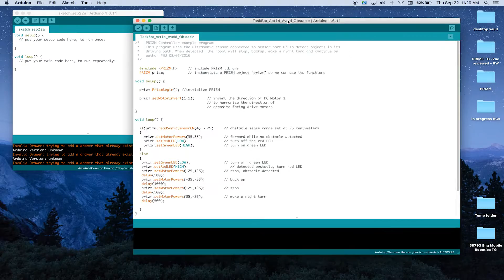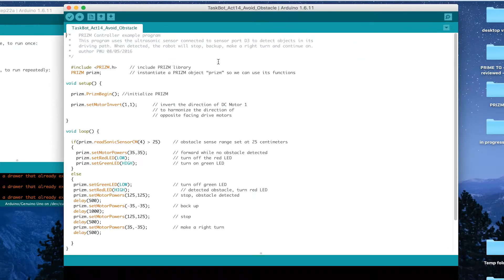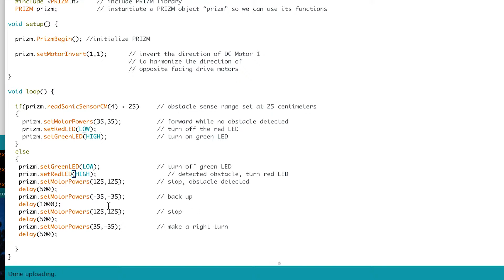PRIZM Programming Guide: Avoiding Obstacles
This RoboBench video expands on the “if/else” statements with Activity 14 teaching you an important lesson: how to not crash your robot! Using the Ultrasonic Sensor and TETRIX® PRIZM®, you will write code to move your robot to sense obstacles and go around them.